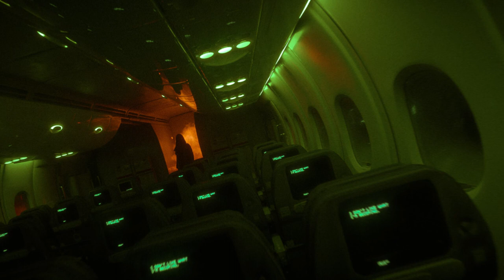Mitch Murder - Taken [ DRYVE || Repair ]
🎵Follow D R Y V E :🎵

✖ IMPORTANT ✖

🚫None of these images and songs were created/owned by me.,  if you'd like to use the music in this video, please contact the artist.  🚫